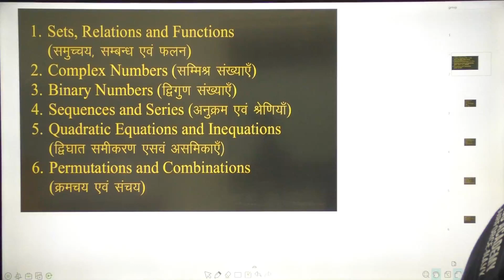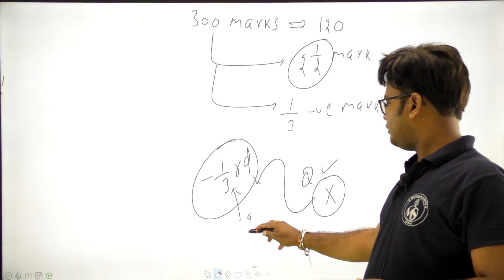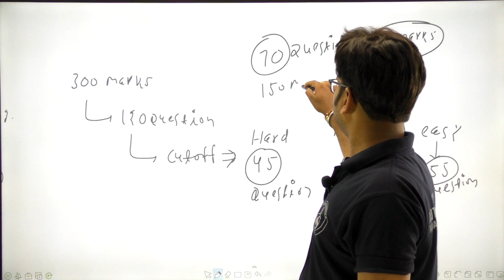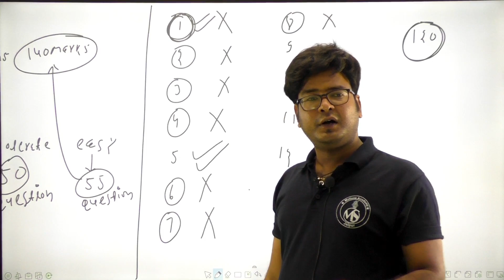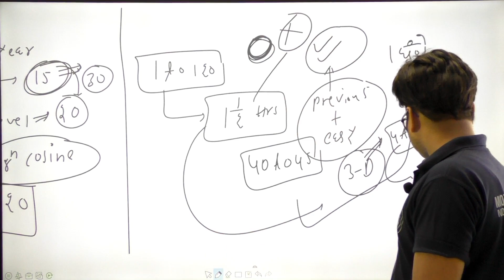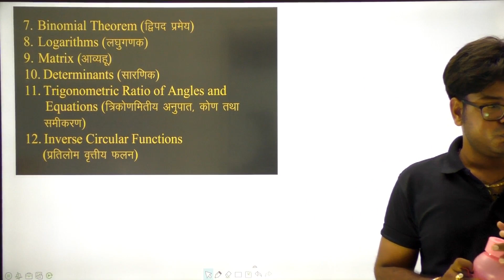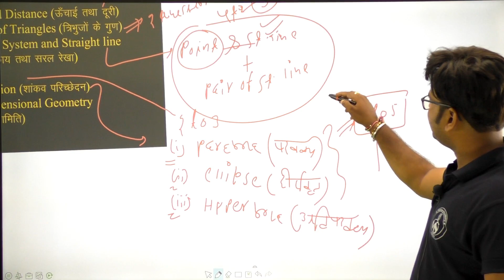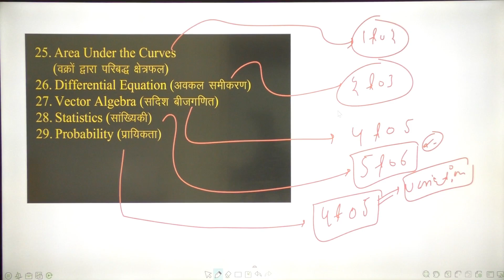NDA Introduction syllabus stategy NDA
NDA syllabus
,how to prepare for nda ,
physical standards of nda exam,
elegibility criterion  of nda exam,
SSB preparation.toppers session
,NDA exam 2021
,Motions Academy,NDA guidance,
NDA maths preparation,
Airforce maths preparation
,NDA paper1
NDA paper 2
NDA physical requirement
NDA physical standards
NDA exam dates
# NDA motivation
NDA guidance
NDA video
NDA campus
NDA best teachers
NDA best coaching
NDA best coaching in Jaipur
NDA officers interview
NDA officer
NDA selected students interview